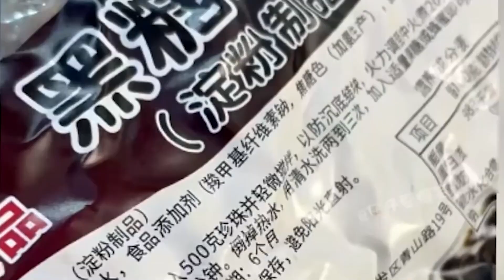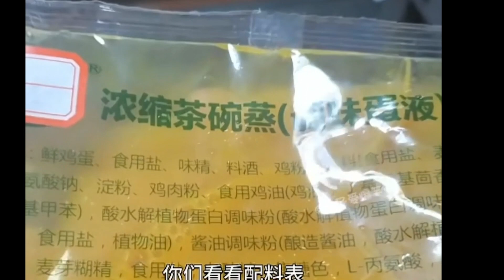CHINA FA*KE FOOD 😱 || చిన్నా లో FA*KE ఫుడ్ || Vinod Vlogs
FA*KE FOOD IN CHINNNA || చిన్నా లో FA*KE ఫుడ్ || Vinod Vlogs